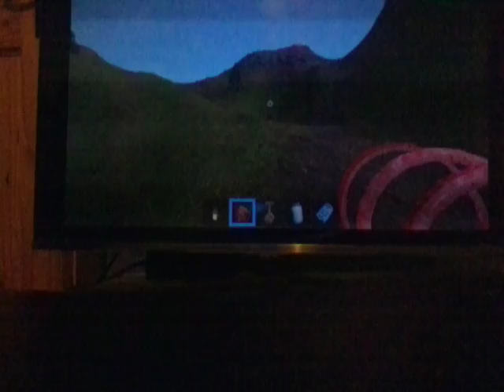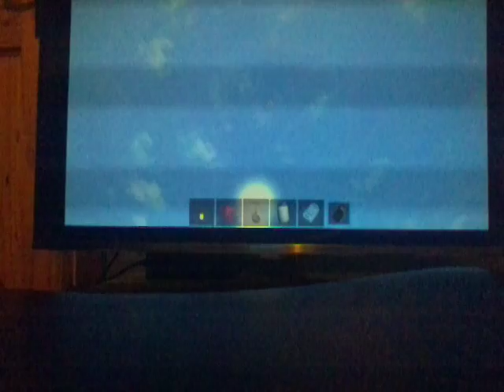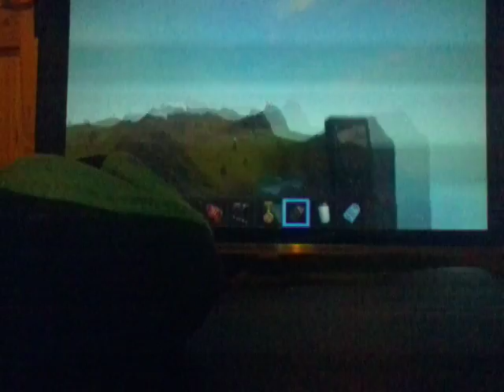12 October 2016